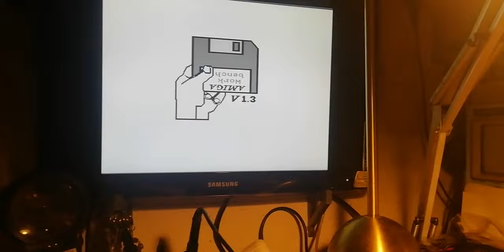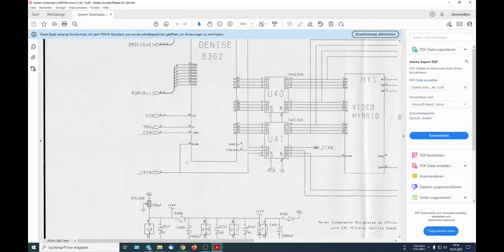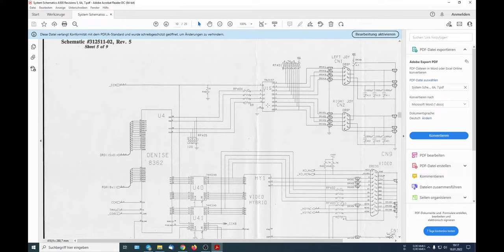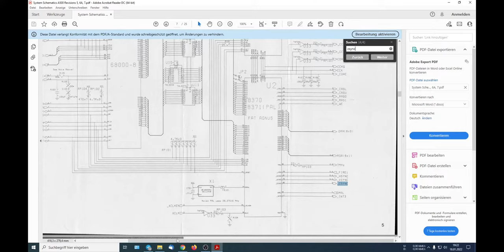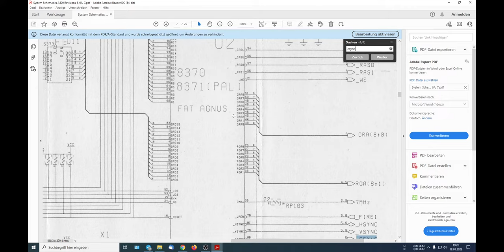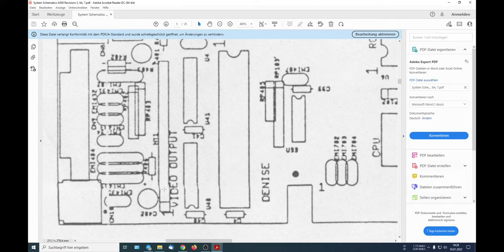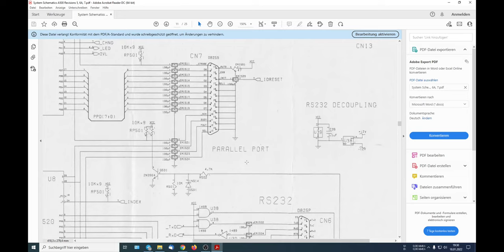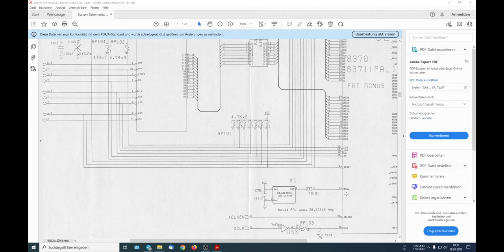Ich bin Ratlos. Ist es wirklich das IC ? ( #10/22 )